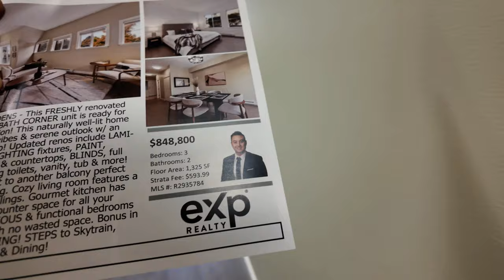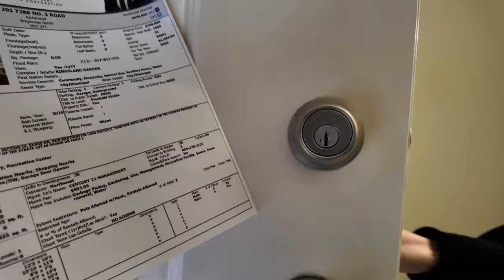Its Official, Mabebenta Na Kaya? | Buhay Canada